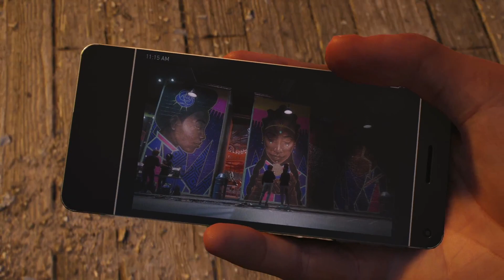SPIDER MAN 2 Eigene Flügel PART 11